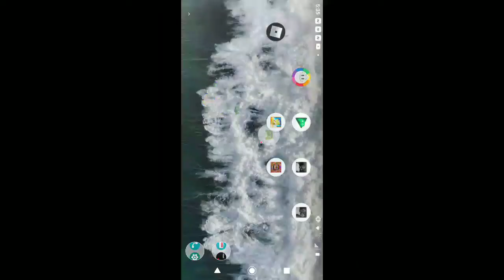Granny: Chapter Two - 2022-05-25